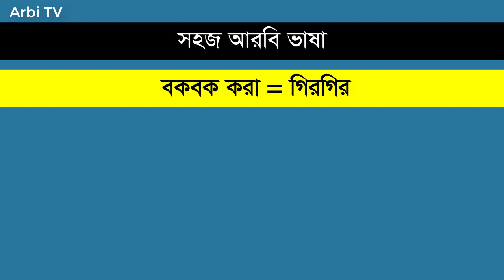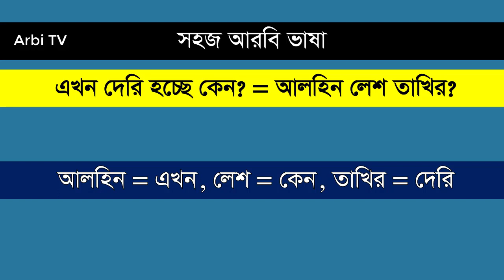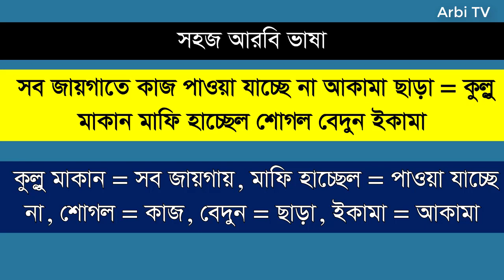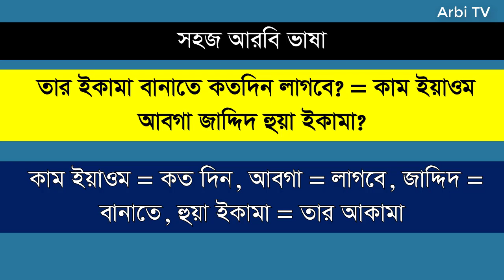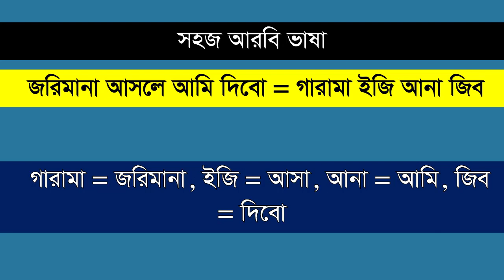বেসিক আরবি ভাষা পর্ব - ১৮৫। নতুন প্রবাসীদের জন্য আরবি ভাষা। Daily Used Spoken Arabic Language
Hello everyone,
Assalamulaikum. Specially thank you very much for visiting my Arbi TV Channel. This video is about basic spoken Arabic language. After watching this video you will be able to speak in Arabic language fluently. Thank very much for your time.